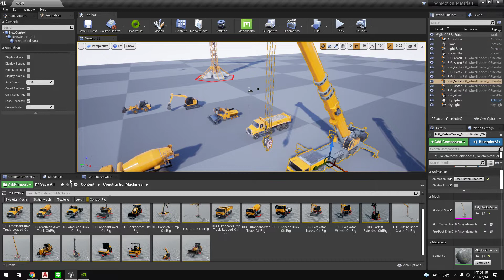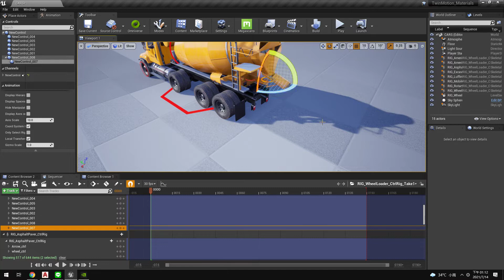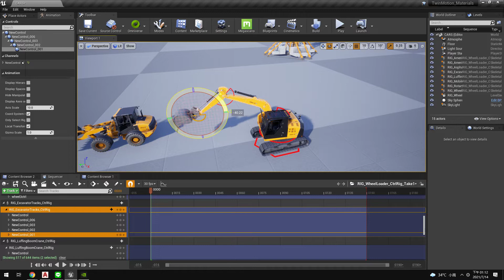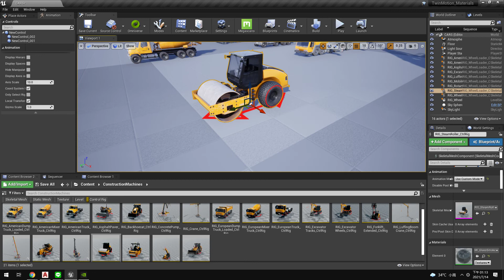UE4 施工車輛綁定動畫 ConstructionMachines Controlrig